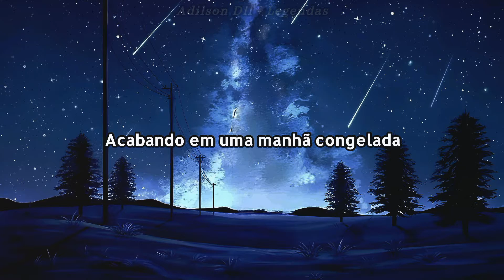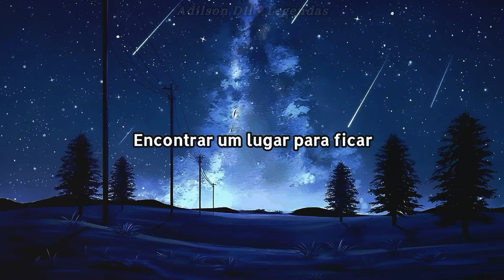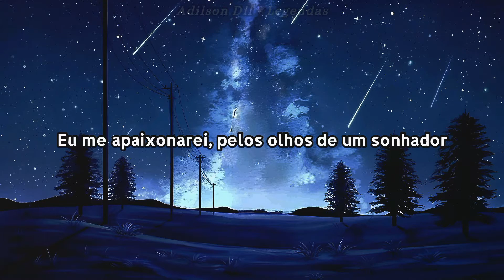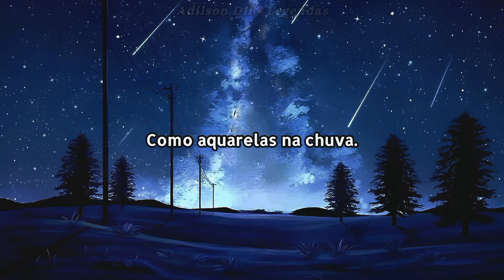Roxette - Watercolours In The Rain (Tradução/Legendado)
GÊNERO: Rock/Pop rock
ANO: 1991
A música "Watercolours in the Rain" do Roxette fala sobre uma pessoa que está cansada de seguir em frente e não terminar em lugar nenhum. Eles se sentem perdidos e incapazes de ver a luz em suas vidas.

0:00 início

0:34 - A letra: "Não consigo ver o sol na minha parede" "Passando por emoções" "Acabando em uma manhã congelada." "Com o coração que nem está partido."
 Sugere que a pessoa está emocionalmente entorpecida e incapaz de sentir qualquer coisa. Eles podem ter se machucado tantas vezes no passado que ficaram insensíveis às emoções.

01:05 - O refrão: "Parece que estive correndo a minha vida toda"
Sugere que a pessoa está fugindo de seus problemas há muito tempo.

01:26 - A frase “Como aquarelas na chuva” implica que a vida da pessoa é transitória e passageira, assim como aquarelas na chuva. Eles são incapazes de segurar nada por muito tempo.

01:39 - O segundo versículo fala sobre o desejo da pessoa de se estabelecer e encontrar um lugar no mundo, eles esperam encontrar amor e significado em suas vidas.

01:54 - A frase “E observar os trens passarem” implica que a pessoa está procurando por algo que seja constante e previsível.

02:01 - A estrela cadente representa a esperança e o sonhador representa alguém que tem uma visão para o futuro.

No geral, a música fala sobre as lutas para encontrar o seu lugar no mundo e o desejo de encontrar sentido em uma vida transitória.